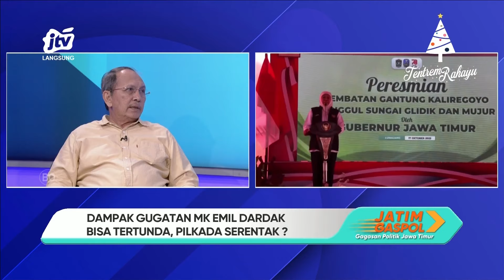DAMPAK GUGATAN MK EMIL DARDAK BISA TERTUNDA, PILKADA SERENTAK | JATIM GASPOL | JTV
27 DESEMBER 2023

JTV adalah sebuah jaringan televisi regional di Surabaya, Jawa Timur. JTV merupakan jaringan televisi swasta regional pertama sekaligus yang terbesar di Indonesia hingga saat ini.